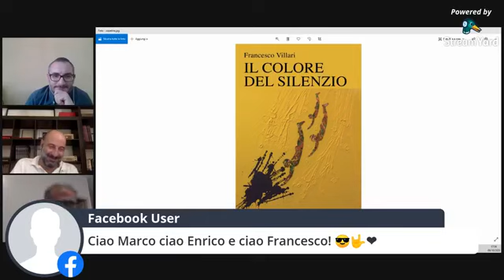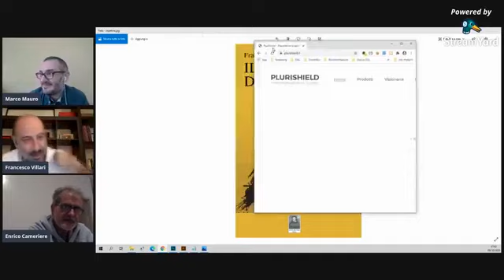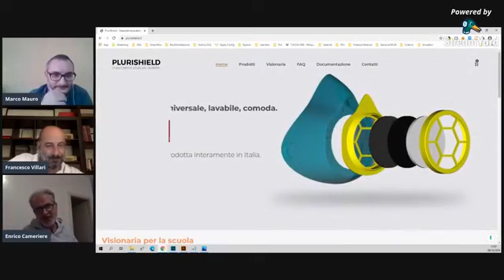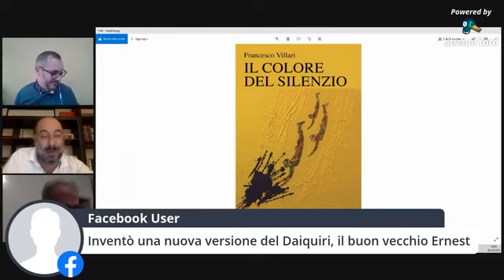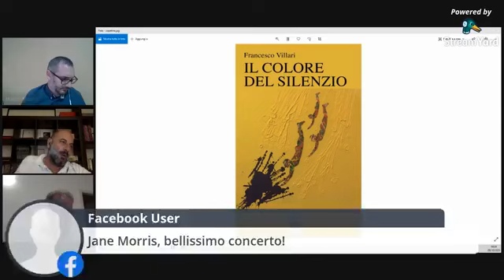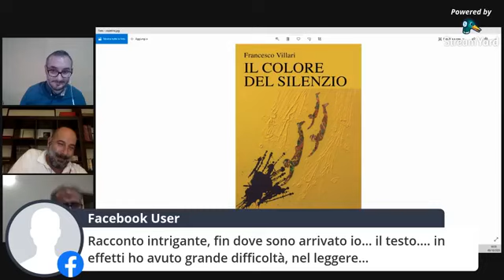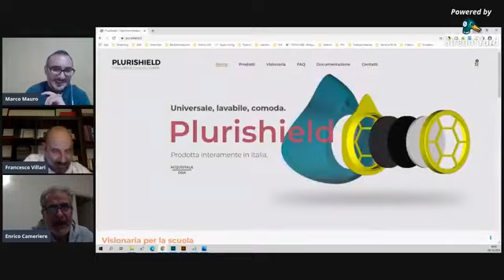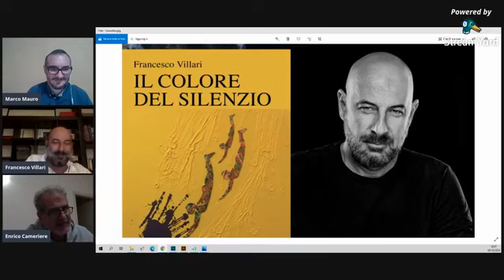Cartoline Rock presenta "Il Colore del Silenzio", il nuovo romanzo di Francesco Villari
Cartoline Rock presenta "Il Colore del Silenzio", il nuovo romanzo di Francesco Villari. Con Enrico Antonio Cameriere e Marco Mauro